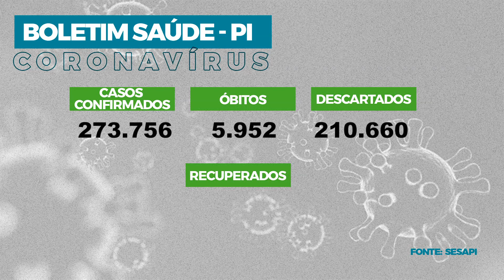Assembleia em Foco 01.06.21 - Audiência reúne instituições para debater LDO do Executivo para 2022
Audiência pública realizada na Assembleia Legislativa para debater Projeto de Lei das Diretrizes Orçamentárias para 2022 do Governo do Piauí contou com a participação de representantes de várias instituições. O deputado Dr. Francisco Costa, do PT, destaca agenda que vem desenvolvendo no interior do estado. Acompanhe os detalhes nessa edição do Assembleia em Foco.